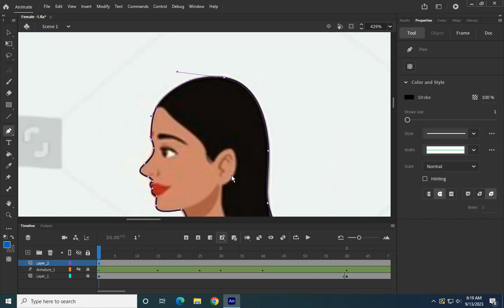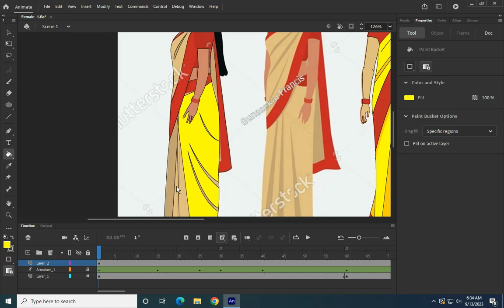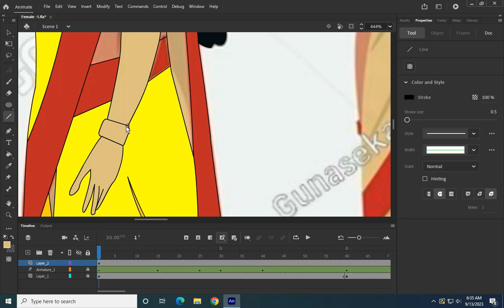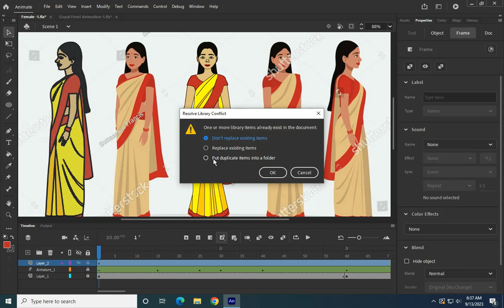female character design 2d in adobe animate cc tutorial Side character design Part-3